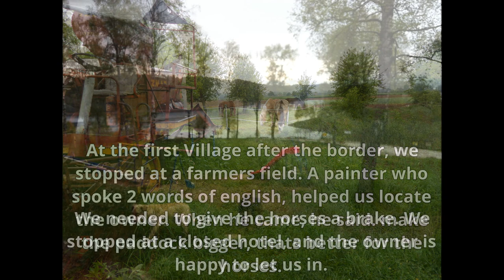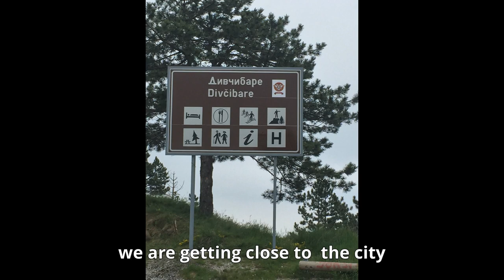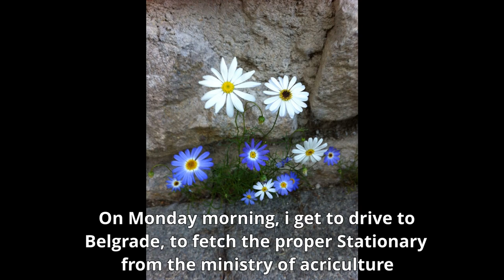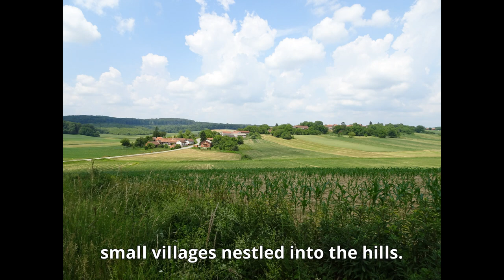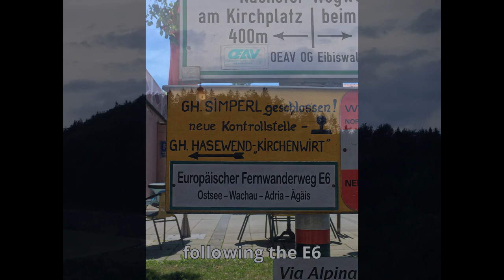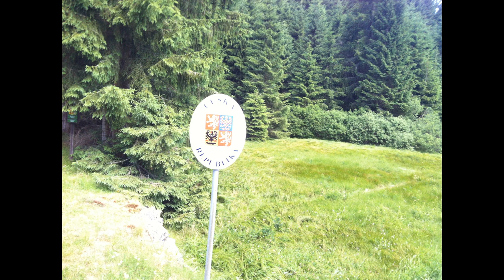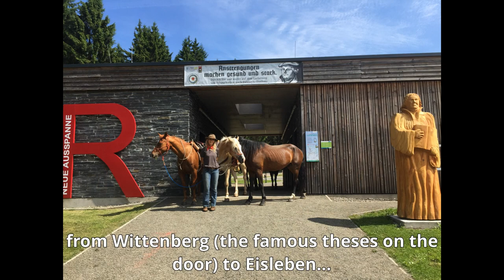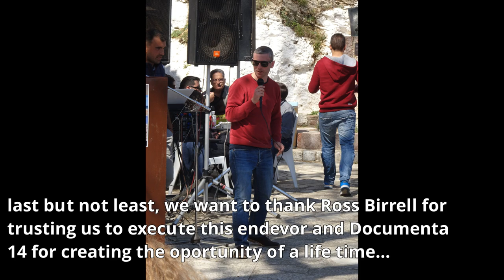2017 Athen-Kassel Ride 2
This is the second part of our Ride from Athens to Kassel in 2017.

contains our pictures riding through Greece and Northern Macedonia. This
second part contains our pictures for the rest or the journey along the Balkan route to Kassel in Germany